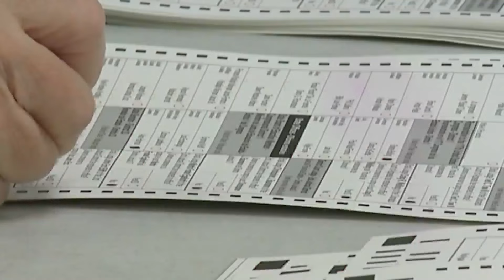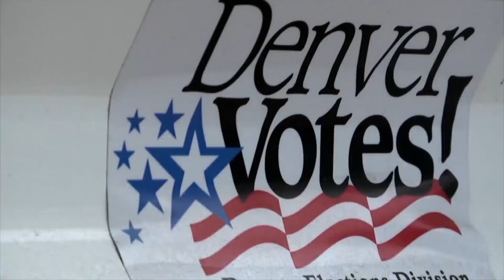Colorado passes property tax deal in special session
The Colorado legislature’s 2024 special session ended Thursday after a whirlwind four days, with lawmakers approving a bipartisan bill to reduce the assessment rate for residential properties. Channel 2's Gabrielle Franklin breaks down what happened.